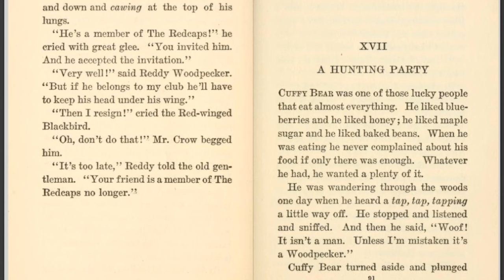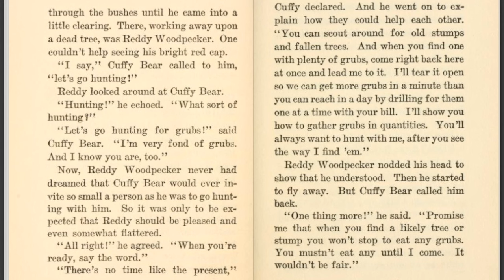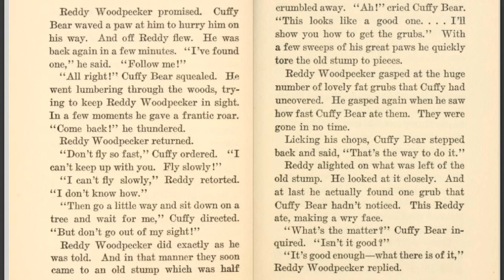The Tale of Reddy Woodpecker Chapter 17 - Children's Classic Audio Books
♡ Part of the Easy Peasy Homeschool Reading List.

♡ Chapter 11 of The Tale of Reddy Woodpecker by Arthur Scott            Bailey Narration by Jazzy Siebert at Little Cozy Nook.